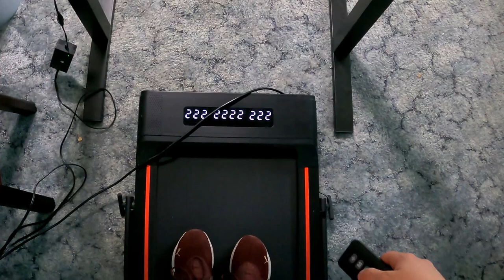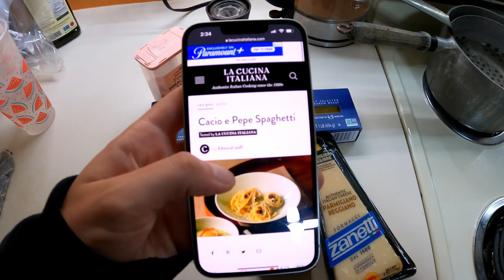Relaxing & Realistic Vlog | Wishing I was Stanley Tucci | Ignoring Lactose Intolerance for a cause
Helloooo! In today’s vlog, I complied some footage from this week trying out some recipes from Stanley Tucci's show Searching for Italy.

Gordon Ramsay Feta Egg

Music from Epidemic Sounds.com

Whispering Nature ASMR YouTube Channel @whisperingnatureASMR